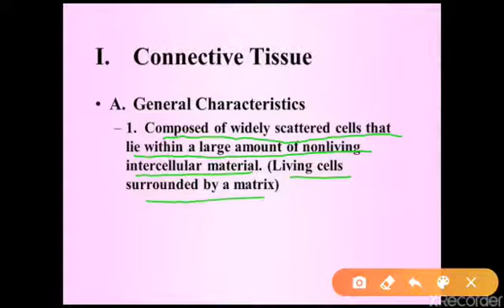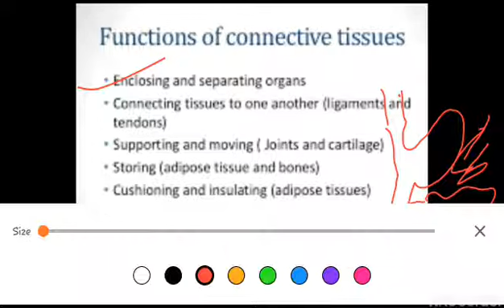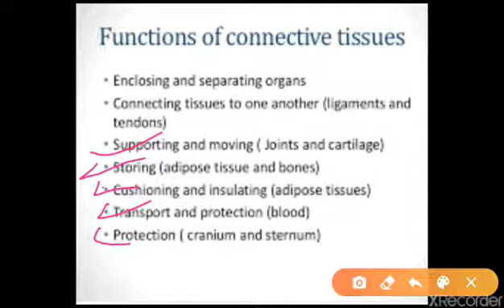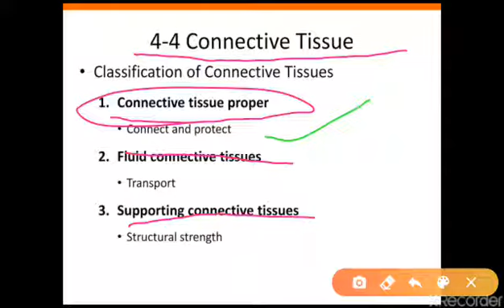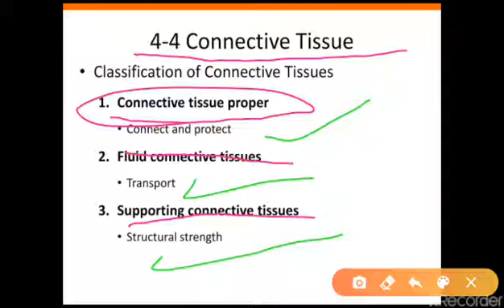STD IX BioConnective tissuepart 1